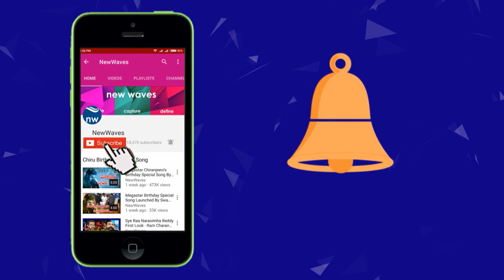రాజ్ తరుణ్ కేసులో కొత్త మలుపు | Hero Raj Tarun Car Accident New Twist | New Waves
Latest Tollywood News Hero Raj Tarun Car Accident New Twist